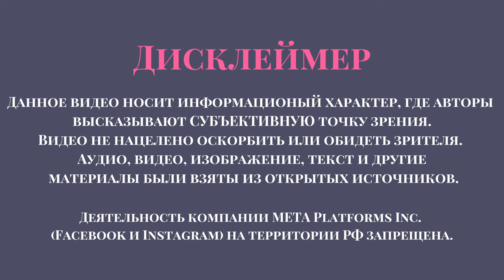Что нам рассказывает Gucci? Бренд при Алессандро Микеле и Сабато де Сарно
Дом Gucci - один из главных трендсеттеров мира моды. Его лицами и амбассадорами становятся актеры, музыканты и инфлюенсеры. Но всегда ли так было?

Как бренд пришел к такой популярности?
Какой креативный директор привел модный дом к величию?
Как изменились коллекции Gucci при новом креативном директоре?
Ответы на эти и другие вопросы - в сегодняшнем выпуске!

Коды:
01:01 - Мини-история бренда Gucci
03:08 - Особенности бренда при Микеле: 1) Женщины и мужчины в одном показе; размытый гендер моделей
03:49 - 2) Gucci - выбор богемы
05:37 - 3) Ретро-вайб
07:02 - 4) Gucci как религиозный культ
09:49 - 5) Мотив освобождения
11:20 - Gucci при Сабато де Сарно: комментируем показ в Сеуле «Gucci Cruise 2024»